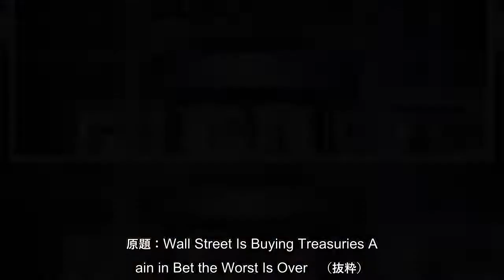ブラックロックやＴロウ・プライス・グループなど債券市場のブームと破裂を知る運用会社やベテラン投資家は、米国債の買いを再開しても安全だという兆候を見て取っている。